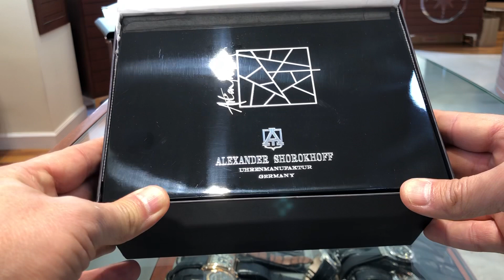Alexander Shorokoff Levels Blue Dial Unboxing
Alexander Shorokoff Levels Blue Dial
This is a limited edition of 99 pieces

WATCH FEATURES
Estimated Shipping March /2019
Case Stainless Steel
Case Back Exhibition
Case Width 46.5mm
Crystal Sapphire Crystal
Dial Color Blue, multilevel dial
Hands Golden
Dial Markers Indexes
Functions Hours, Minutes, Seconds Date, and GMT
Movement Mechanical Automatic, two separated movements for the two timezones
Bracelet Strap Leather
Clasp Type Buckle
Warranty Full Factory Warranty
Gender Men's
Brand Alexander Shorokhoff
Other Limited Edition of 99 Pieces